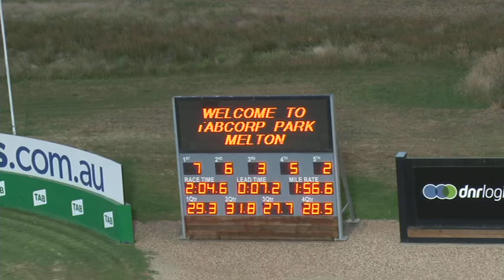Melton 25-11-19 Trial 8